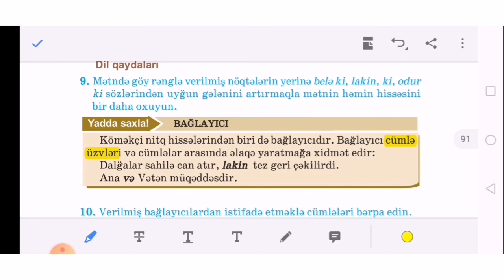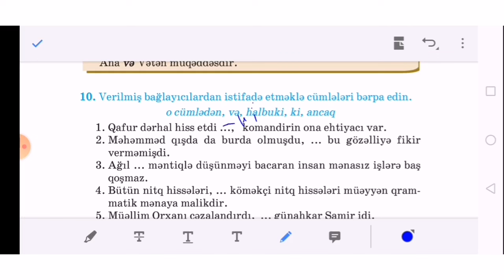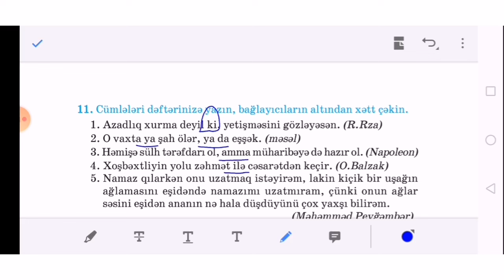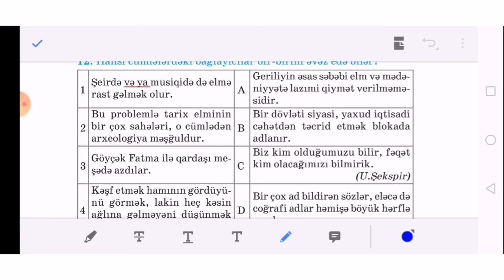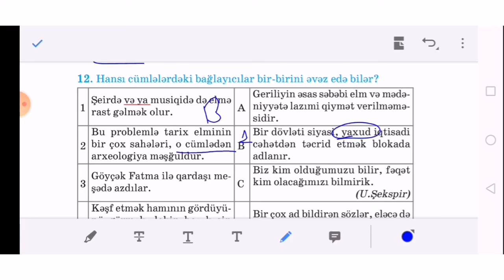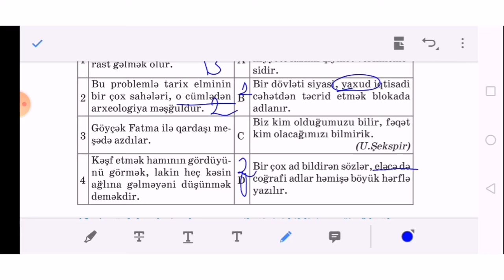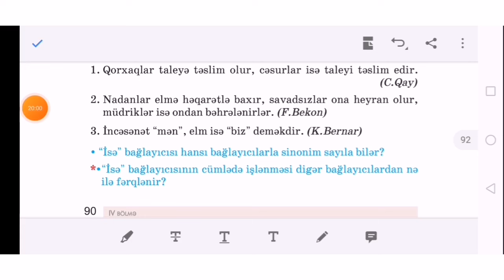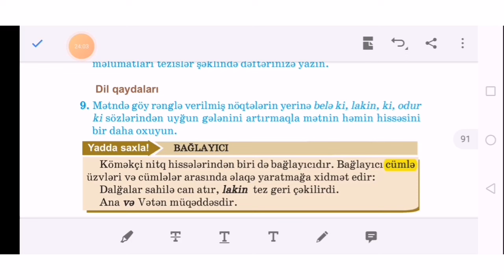7-ci sinif Azərbaycan dili. Bağlayıcı. səhifə: 89-90. Çalışmaların həlli.